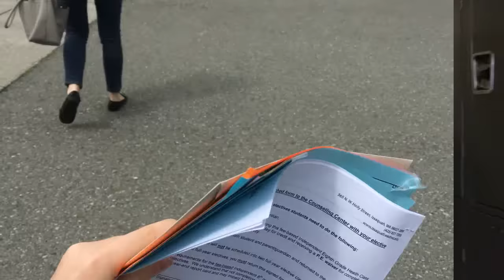Моя новая Американская школа. Регистрация. |VLOG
Моё первое посещение новой школы. Получили информацию для регистрации.